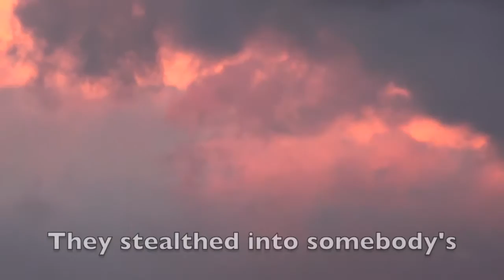Fuoco and Konbeto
What a wizard and a rogue did when they could not play Oberin